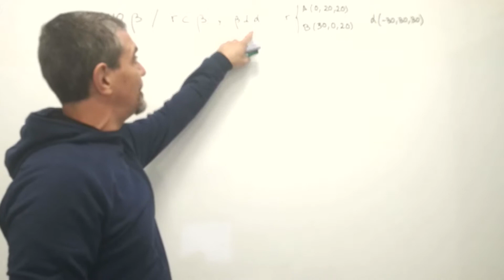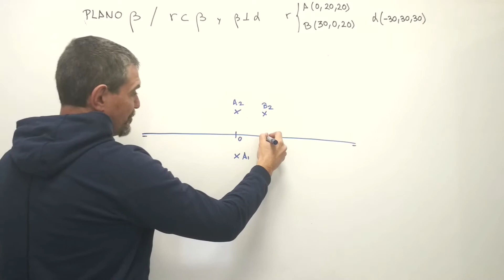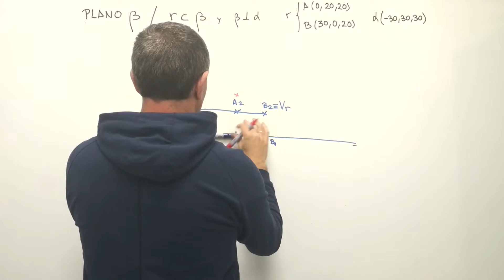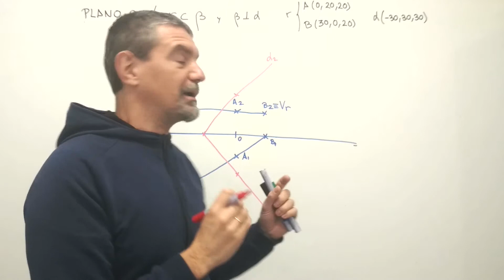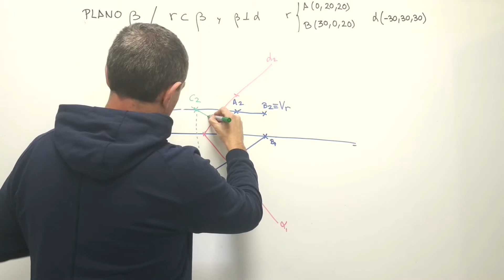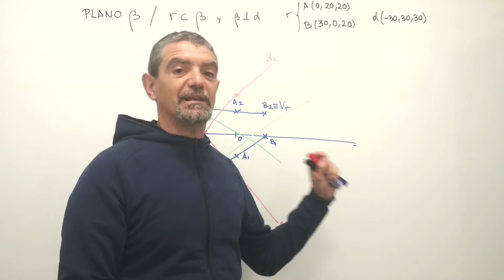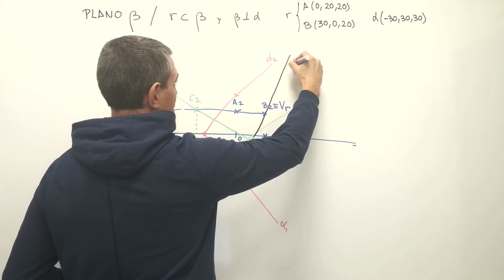👉 PLANO que Contiene a una RECTA y es PERPENDICULAR a otro PLANO [SISTEMA DIÉDRICO]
Diédrico: Dados una recta y un plano obtener otro plano que contenga a la recta y sea perpendicular al plano dado.

Representar el plano BETA que contiene a la recta r: A (0, 20, 20), B (30, 0, 20) y es perpendicular al plano ALFA (-30, 30, 30).
Si te ha servido de ayuda, dale a "me gusta", añádelo a favoritos o compártelo, por favor.

¡Muchas gracias!